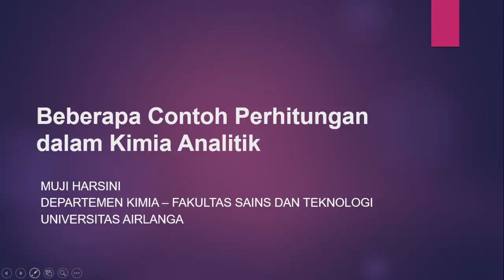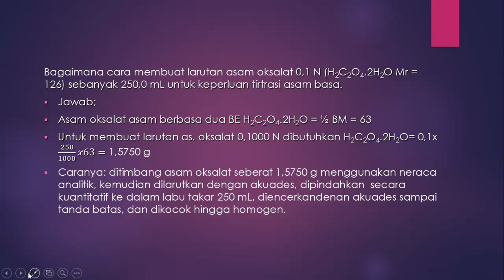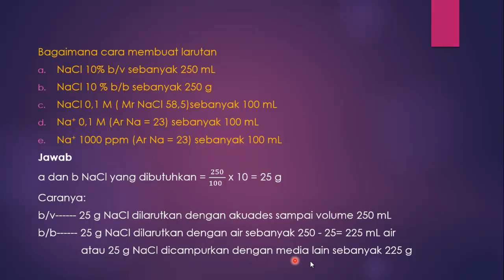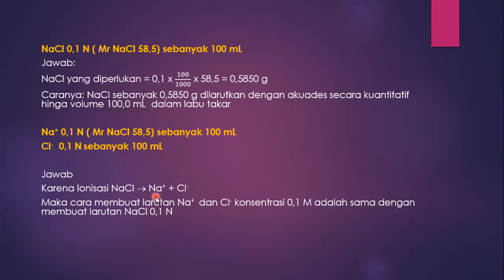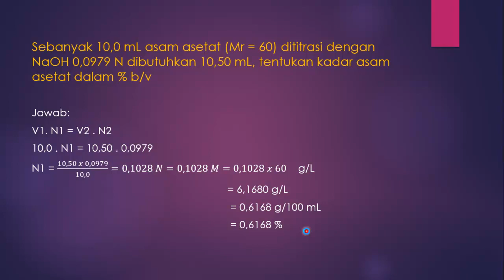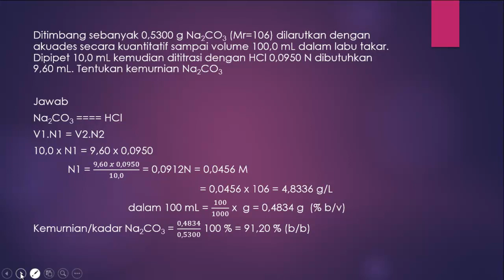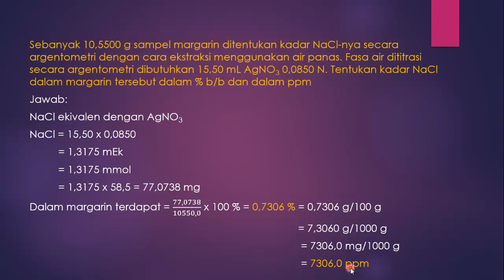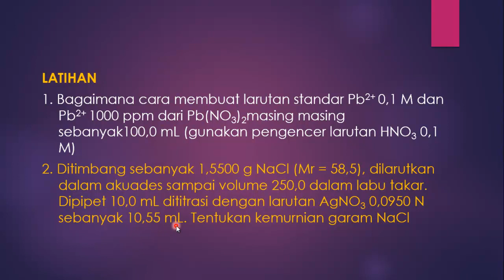Contoh Perhitungan dalam Kimia Analitik